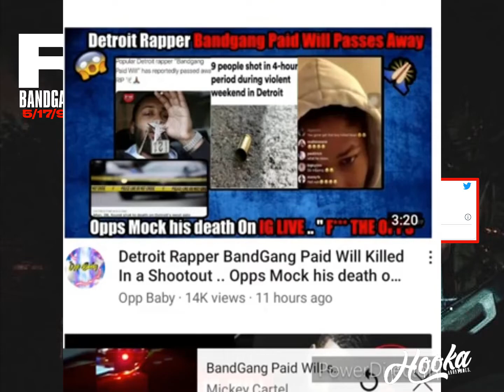Bandgang Paid Will Shot & Killed In Detroit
Condolences To BandGang & PaidWill's Family